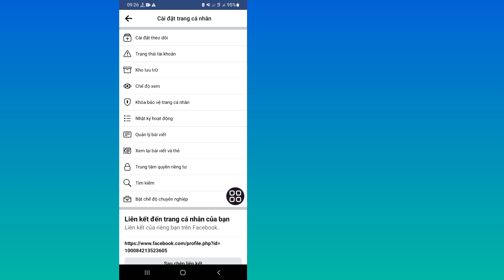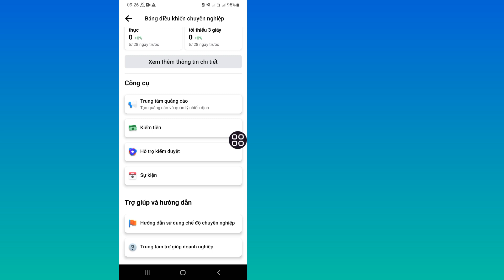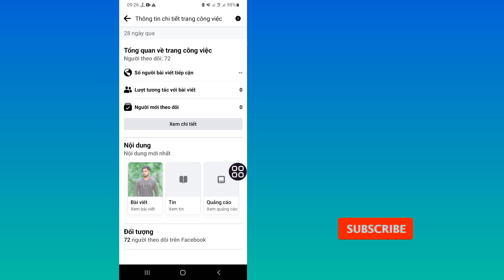Jak sprawdzić, kto oglądał mój profil na Facebooku 2023 — Odwiedziny profilu na Facebooku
W tym filmie pokażę, jak sprawdzić, kto oglądał mój profil na Facebooku, Jak sprawdzić, kto oglądał twój profil na Facebooku |  Odwiedza profil na Facebooku, Jak się dowiedzieć, kto odwiedza mój profil na Facebooku.  jak sprawdzić kto odwiedził mój profil na facebooku lub kto odwiedził mój profil na facebooku jest możliwe po włączeniu trybu profesjonalnego.